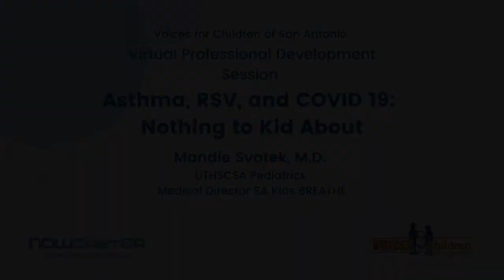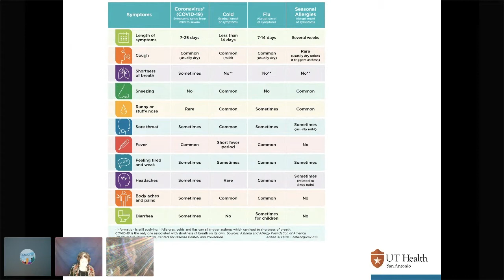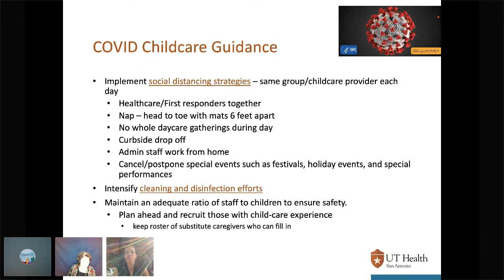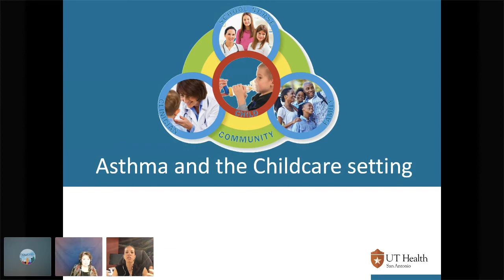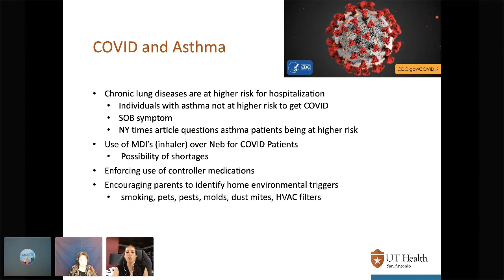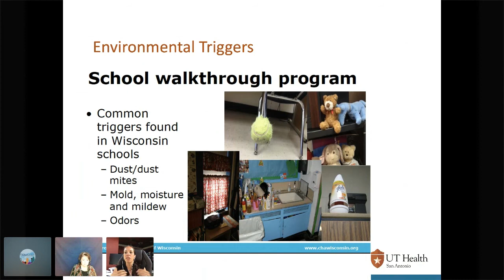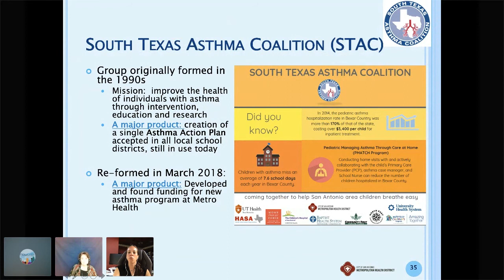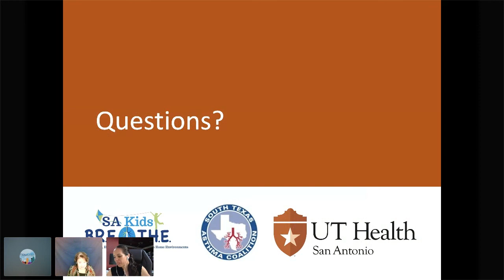Voices for Children San Antonio : Asthma, RSV and COVID 19 - Nothing to Kid About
Mandie Svatek, M.D., UTHSCSA Pediatrics, Medical Director SA Kids BREATHE leads a discussion about respiratory health in children amid the Covid-19 pandemic